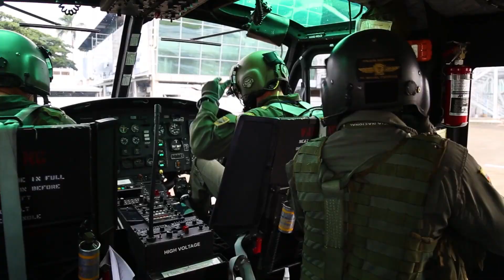Eye Of The Mirage - Fenris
Beyond The Pale, out NOW!
Available to stream on Spotify and the usual places.